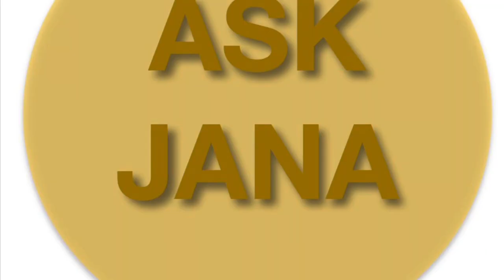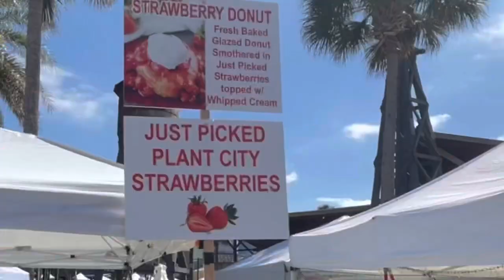Discover the Villages®Community THE STRAWBERRY FESTIVAL MONTHLY CRUISE IN AND A BEEGEES TRIBUTE BAND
I visited the Annual Strawberry festival at Brownwood Paddock Square, which was fabulous. Lots to see and do and a great atmosphere. I also went to see the Monthly Spanish Springs Cruise in, I enjoyed the Music but Cameraman Loved the Cars, there is a link below if you want to see more of the Vintage Classics that were on show. Add in a Show at the Savanna Center to see a Bee Gees Tribute Act, ‘Staying Alive’, who were absolutely awesome, and you will realize that it has been another busy week here in the Villages, Florida.

0:34 Skip Intro
5:20 Spanish Springs Classic Car Show
8:08 Chat About Bee Gees Tribute Show
8:38 Jana’s Detail’s

Welcome to Discover The Villages with Jana Raber. I Live and Work in The Villages and I absolutely love it. I Want to Share with you all the amazing and fun things that make The Villages such a great place to live. The Nightly Entertainment in all three Town Squares, more Golf than any other Community in the World, Three Thousand Lifestyle and Hobby Clubs, but to me the most wonderful thing is the People. It’s the residents that make this place the best Place to Live.

I also make Videos about the Various House Styles, prices, Market Updates. Anything that helps someone interested in the Villages.

Discover the Villages with Jana Raber Part 4 GOLF, GOLF CARTS AND THE GOLF CART PATHS

Discover the Villages with Jana Raber Part 7 THE OLD AND THE NEW! ORIGINAL ORANGE BLOSSOM & THE NEW SAWGRASS GROVE AREA

Discover the Villages with Jana Raber Part 8 MARKET UPDATE, THE WILDLIFE PRESERVES AND A LOOK AT THE GAME OF POLO

Discover the Villages with Jana Raber TOUR OF A BEAUTIFUL $880,000 HOME IN THE VILLAGES (NOW SOLD) WITH POOL AND GOLF VIEW

Discover the Villages with Jana Raber TOUR OF A BEAUTIFUL $550,000 HOME IN THE VILLAGES (NOW SOLD) WITH BEAUTIFUL VIEW

Discover the Villages with Jana Raber TOUR OF A BEAUTIFUL BOXWOOD DESIGNER HOME IN THE VILLAGES (NOW SOLD) https://